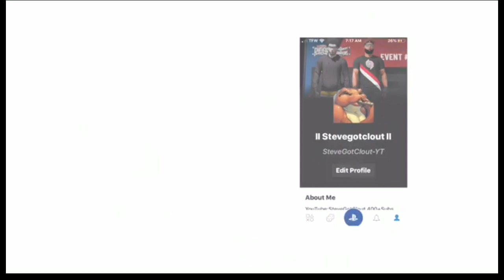NBA 2k20 Best Tattoos To Be Different l Best Cheap Tattoos *Do Not Watch If you Wanna Be The Same*